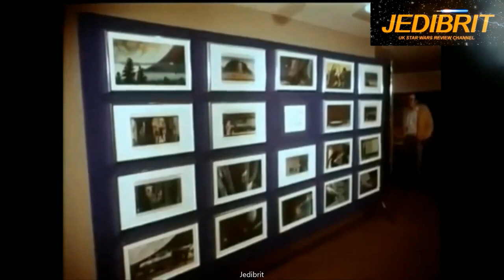Rare 1977 STAR WARS UK BETAMAX FOOTAGE - Mark Hamill & Gary Kurtz. Before STAR WARS opens in ENGLAND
Star Wars opened on the 4th May in the USA at Mann’s Chinese Theatre Original in 1977. In England it opened on the 27th December 1977.
MEGA RARE. Includes Betamax  footage  .This interview was filmed in the United kingdom and before Star Wars opens in England .